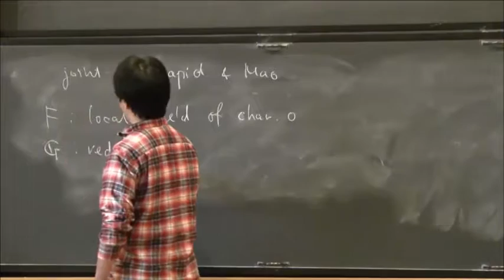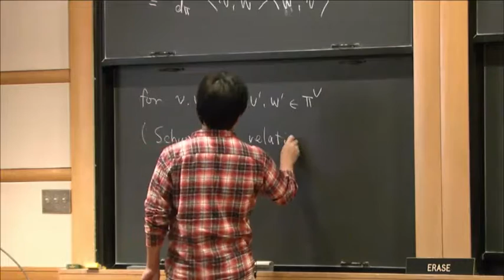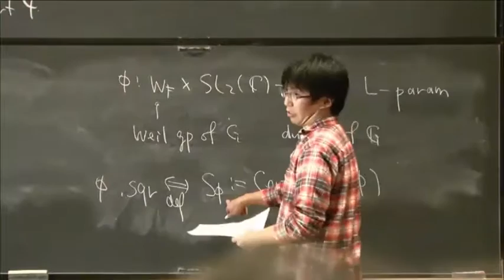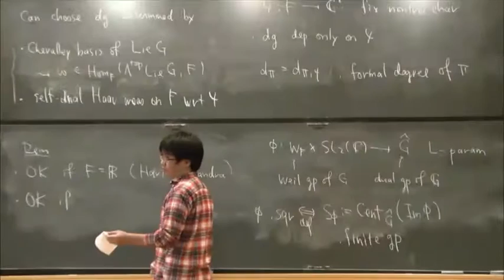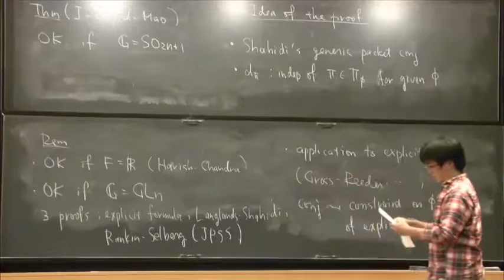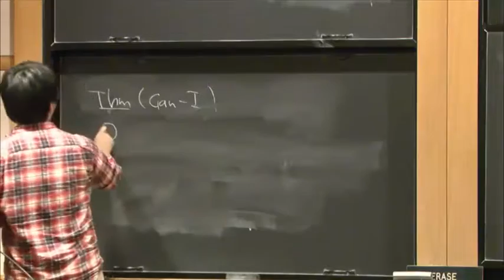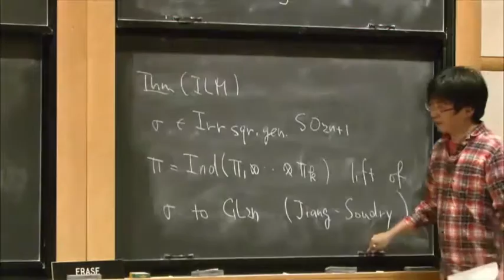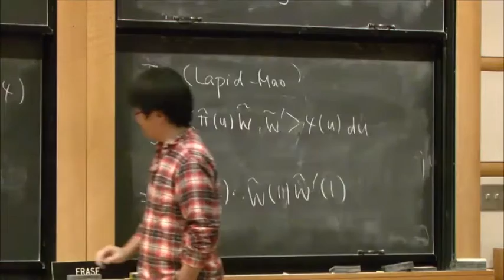On the formal degrees...metaplectic groups - Atsushi Ichino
Atsushi Ichino
Kyoto University

The formal degree conjecture relates the formal degree of an irreducible square-integrable representation of a reductive group over a local field to the special value of the adjoint gamma-factor of its L-parameter. We prove the formal degree conjecture for odd special orthogonal and metaplectic groups in the generic case, which combined with Arthur's work on the local Langlands correspondence implies the conjecture in full generality. This is joint work with Erez Lapid and Zhengyu Mao.